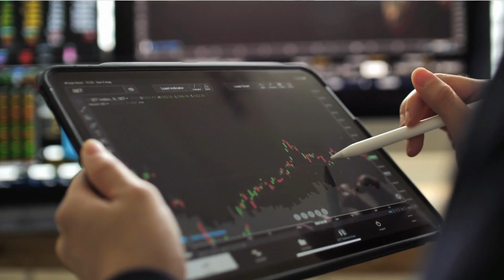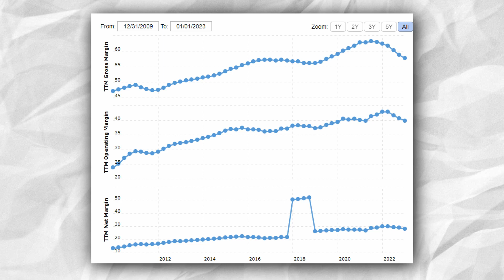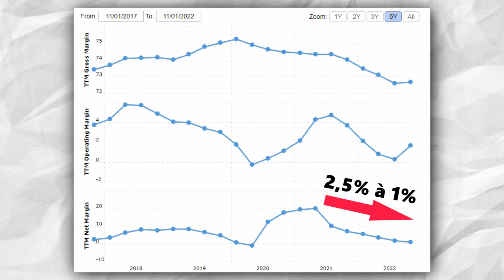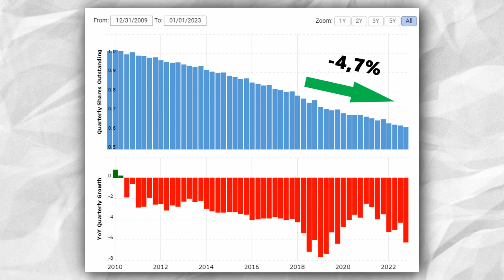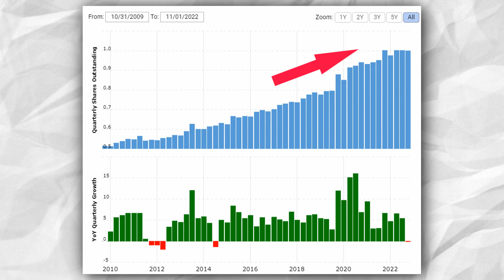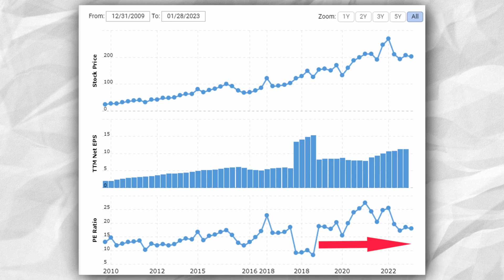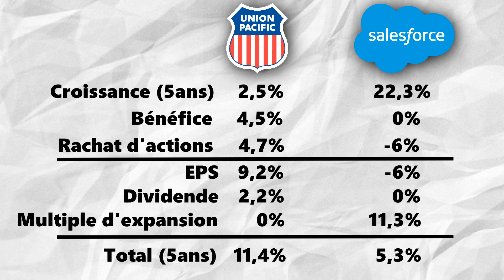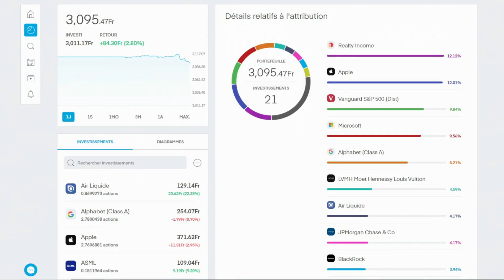Le piège de la croissance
Et vous, quel est votre avis sur la volatilité ?

Investissez avec Trading 212 (comme moi). Utilisez mon lien pour créer un compte et vous recevrez une action gratuite comme LVMH, Apple, Google :

Plan de la vidéo :

00:00 Introduction
01:29 Bénéfice
03:12 Rachat d'actions
04:05 EPS
04:33 Dividende
04:49 Multiple d'expansion
05:38 Conclusion